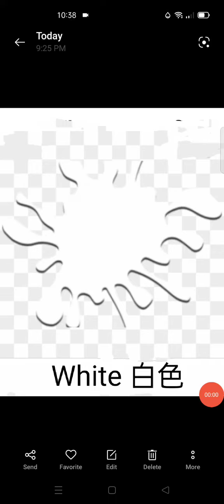colour(white)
hiHome Learning is not easy, now our YouTube channel provide your child easy learning of Alphabel from A to Z with pronunciation, interesting graphic of the animal, fruit, vegetable and so on. Your children able to learn from home the essential thing surrounding in this world.
Lets learn from now.

Self Leaning English is possible. Just take 5 seconds to learn for one Alphabel. Hope it help. Thank you.

Ini adalah video saya yang dirakamkan dengan AZ Screen Recorder. Ia mudah untuk merakam skrin anda dan melakukan strim langsung.